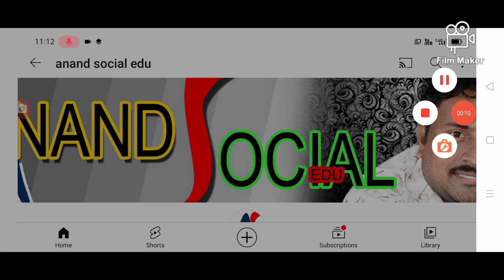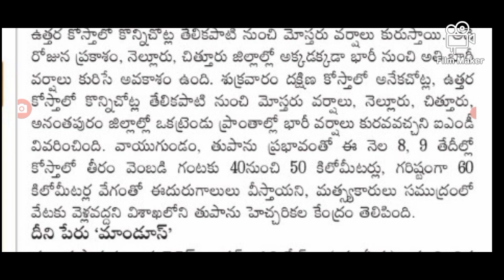ఏపీ ప్రజలకు షాక్ మండూస్ తుఫాన్ వస్తుంది heavy rains are coming cyclone is mandus comming.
hello everyone today update is AP government latest update on weather forecast cyclone is comming as mondus .@anandsocialedu